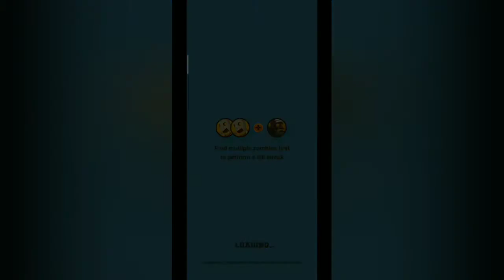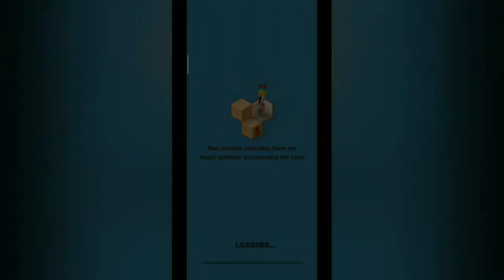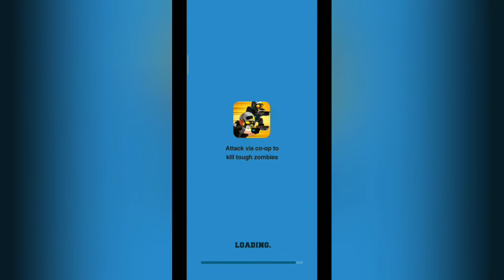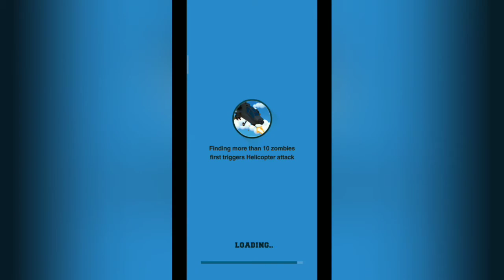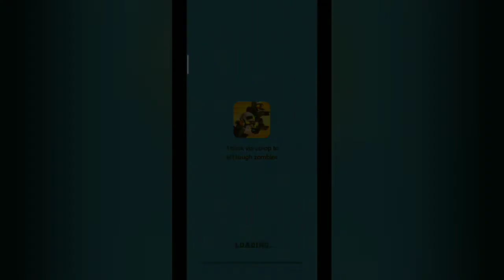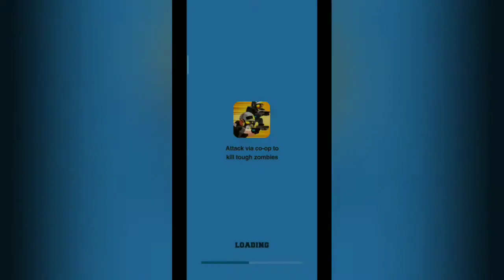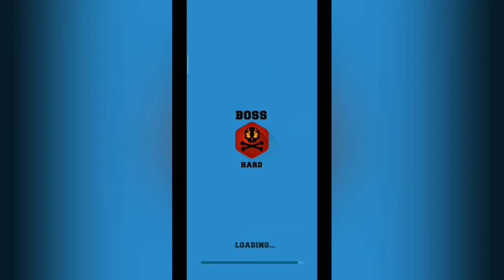Day 24-30 + Boss | Zombie Sweeper Gameplay Walkthrough (Android) Part 3 (END)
Zombie Sweeper Gameplay Walkthrough #3 - Finished Day 24-30. This is the final episode of this gameplay video series.

Seek and Strike! Sweep Zombies not Mines!
Brain Action Puzzle, Zombie Sweeper

A revolution of minesweeper with extra action and fun!
If you want to know how this unlikely combination of zombies and minesweeper came to be, download "Zombie Sweeper - Minesweeper Action Puzzle" now!